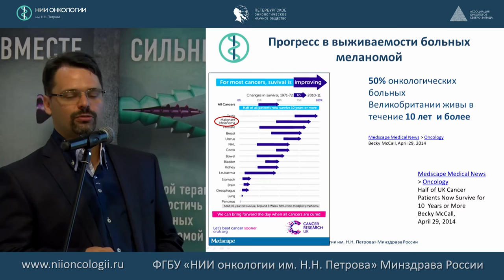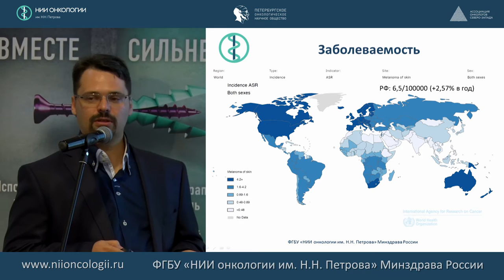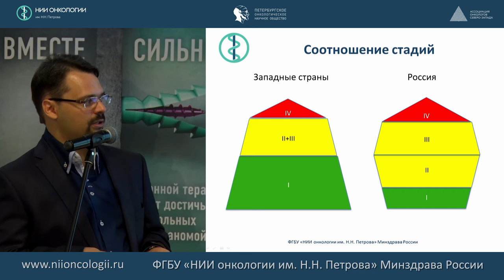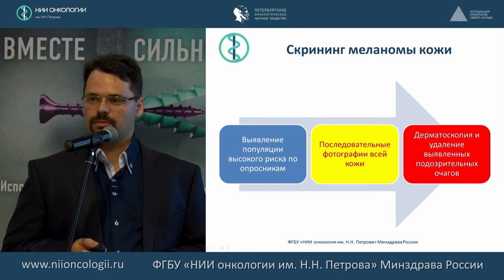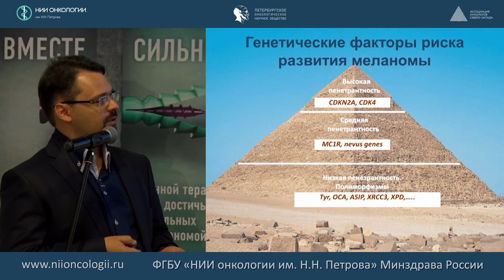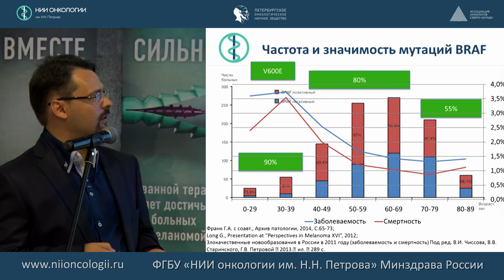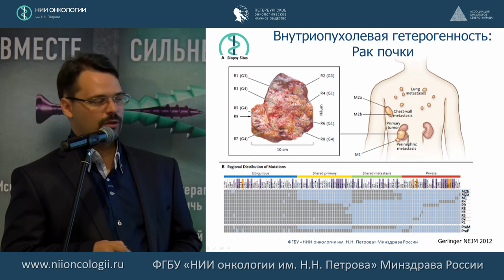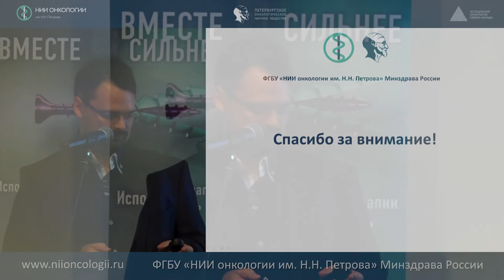Меланома: общие сведения, эпидемиология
к.м.н. Новик Алексей Викторович
22-23 сентября 2016 г.
Научно-практическая школа "Меланома кожи: современная диагностика и лечение"